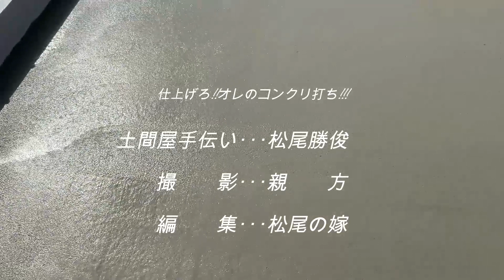土間コンクリート打ちに挑戦!!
久々に土間コンクリート打ちやってみました!!

キックボクシング歴10年。

41歳会社員。7歳娘と5歳息子の父。
K-1マスターズ60kg級全日本チャンピオンを目指しています。
練習の様子や、日常生活をupしていきます。

◎◎動画編集承ります◎◎

『低スペックPC・オール無料素材・完全独学』
当チャンネルの編集長・松尾の嫁が，
あなたの動画を編集します!!
コメント欄，Twitter，Instagramにご連絡お待ちしてます。